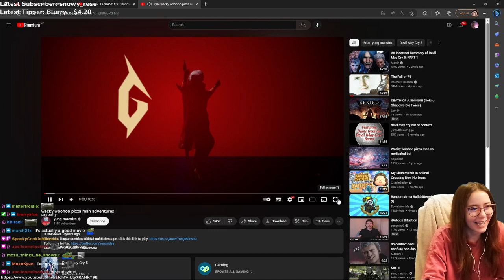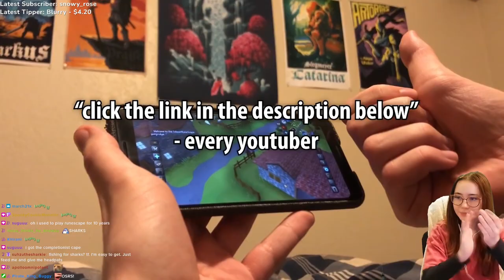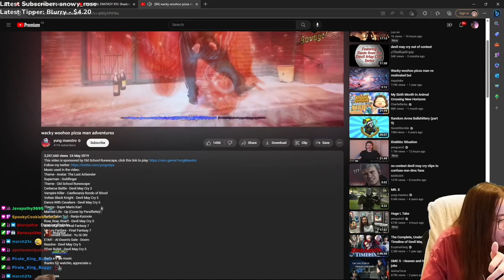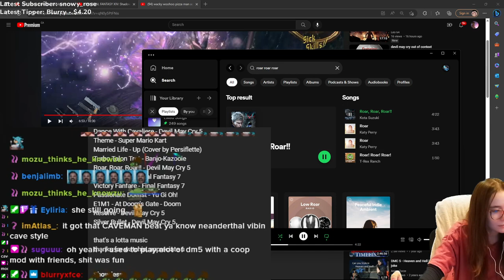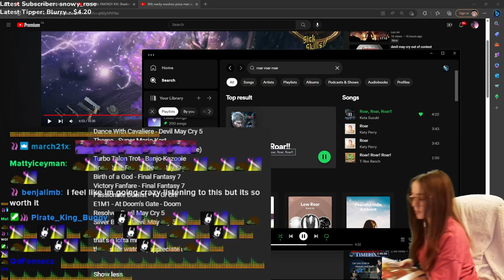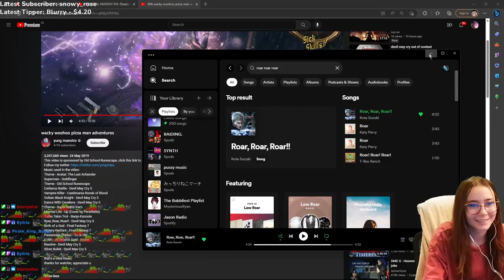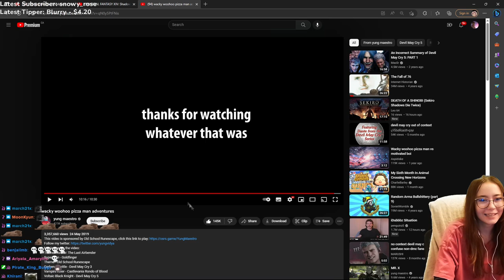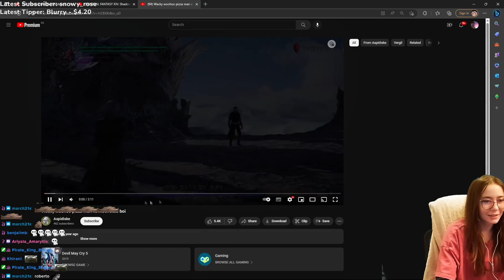LOL WHAT IS THIS VIDEO?? Spudsy Reacts to wacky woohoo pizza man adventures (DMC5 Meme Video)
Spudsy Reacts to the DMC5 Meme video by Yung Maestro.

(this is the link from the OG video , go support them if you wish)

lease Leave a Like on this video if you want to see more of this content.

Don't forget to subscribe to Spudsy's YouTube Channel so you can stay up to date with the best Spudsy's Highlights, Spudsy's Reacts, Spudsy's Guides and the funniest Spudsy's moments from Final Fantasy 14 (FFXIV) and other games played on stream!